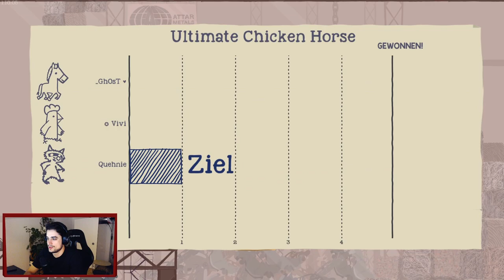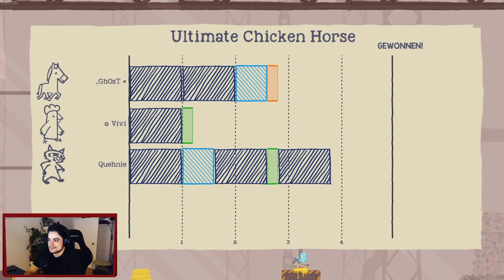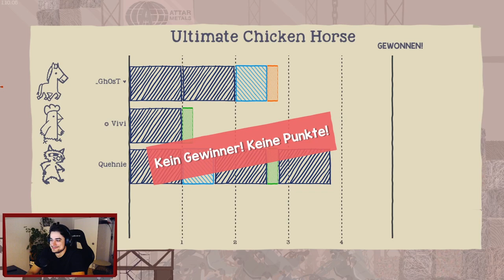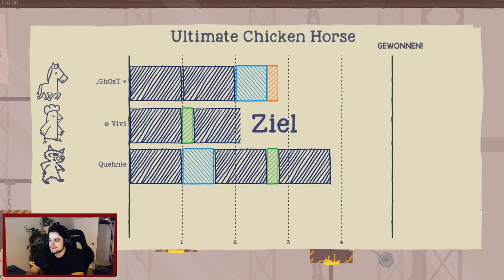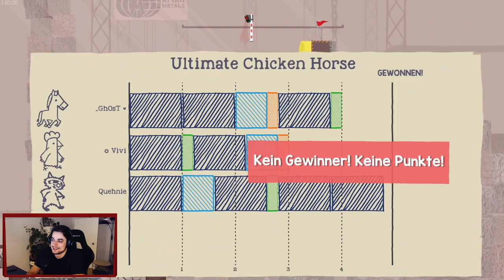Der Waschbär in der Metallfabrik | Ultimate Chicken Horse 🦝 🐔 🐴 | ultimatechickenhorse letsplay #4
Alles bewegt, dreht und verschiebt sich und auch mir wird schon ganz schwindelig.
Wollt Ihr andere Spiele sehen oder habt Verbesserungsvorschläge dann ab in die Kommentare !